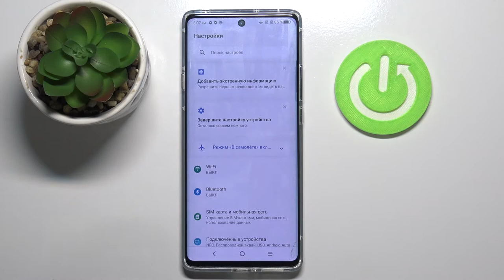Как разрешить неизвестные источники на TCL 20 Pro? Установка приложений из APK-файлов на TCL 20 Pro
Если вы хотите установить какое-либо приложение на TCL 20 Pro, но не из PlayMarket'a, а из APK-файла или браузера, тогда вам нужно разрешить неизвестные источники в настройках вашего TCL 20 Pro. Вы можете не знать как это сдедать на TCL 20 Pro, поэтому мы сняли для вас этот выпуск. В нём мы покажем и расскажем вам как правильно активировать ненадёжные источники для установки програм на TCL 20 Pro всего меньше чем за минуту!

Как разрешить ненадёжные источники на TCL 20 Pro? Что нужно сделать для установки игр с помощью APK-файлов на TCL 20 Pro? Как на TCL 20 Pro активировать неизвестные источники? Как скачать игры на TCL 20 Pro НЕ из PlayMarket'а?